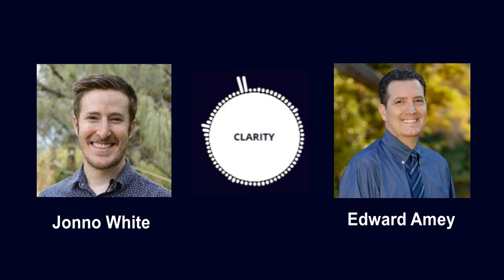Episode 225: How To Plan An Effective Team Offsite with Edward Amey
Name: Edward Amey

Current title: CEO

Current organisation: Jay Nolan Community Services in the United States

Are you ready to revolutionize the way your team interacts and performs? Tune into this compelling episode with Edward Amey, where he unveils the secrets of successful offsite meetings.

Dive into the heart of team dynamics as Amey explores how stepping away from the regular workspace can forge stronger, more cohesive units. He breaks down the essence of creating a 'psychological cocoon' for your team, enabling deeper professional and personal connections.

This episode isn't just about offsite logistics; it's a deep dive into the transformative power of strategic retreats. Whether you're running a small startup or a large corporation, you'll discover valuable insights on budget-friendly options, building trust, and enhancing team performance.

Listen as Amey discusses overcoming common pitfalls, creating safe spaces for vulnerability, and aligning team efforts with organizational goals. This podcast is an essential tool for leaders seeking to elevate their team's potential and foster a culture of collaboration and innovation.

Clarity Website

7 Questions on Leadership Series